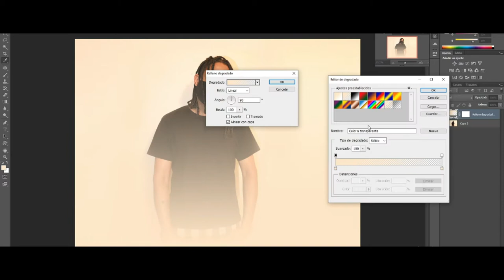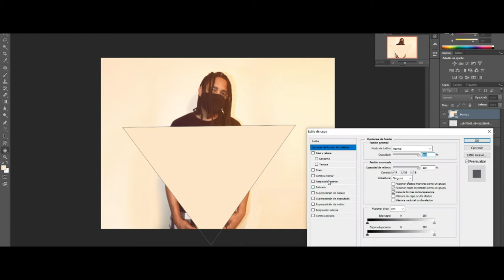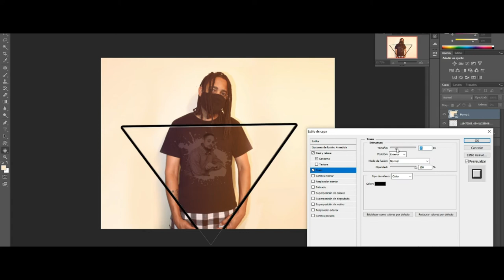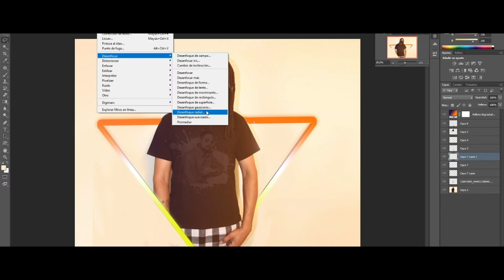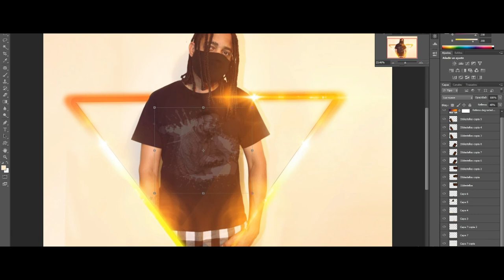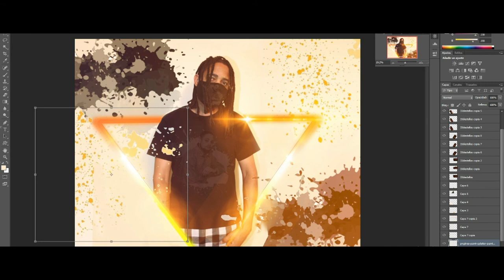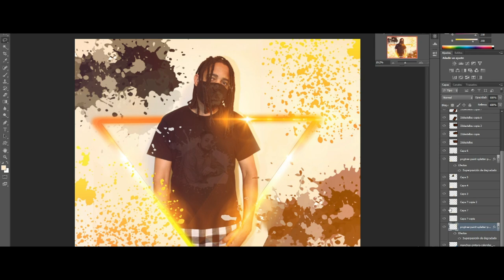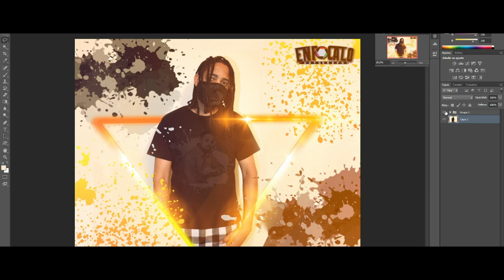Flayers photoshop Diseño grafico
Diseño grafico para un flayers.